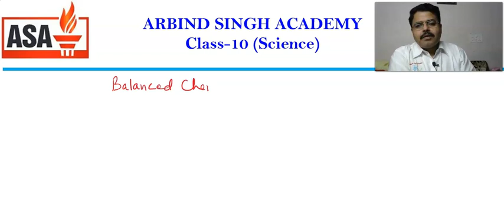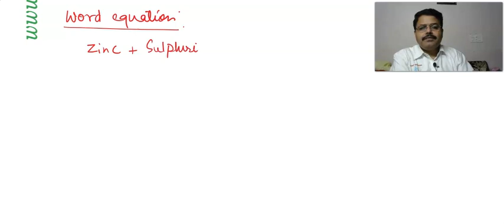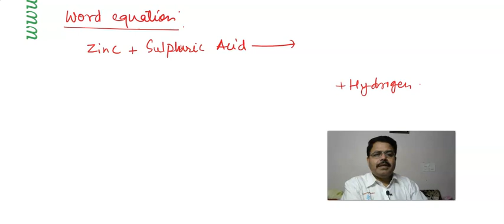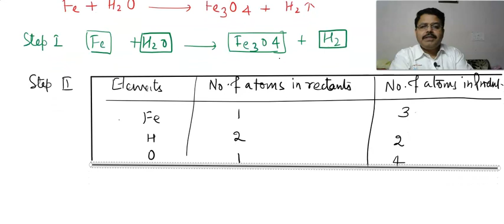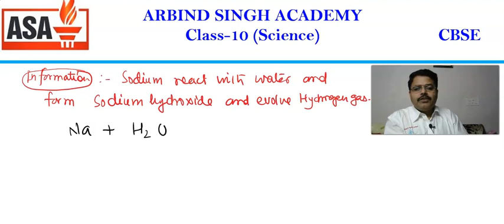Chemistry for Class 10 : Chemical Reaction and Equation -02 (Balancing)